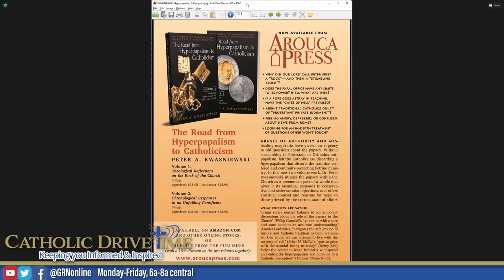Is Obedience Still a Virtue?? What Does it mean to be Obedient?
True Obedience in the Church

From the back of the book:
In this pivotal book, Dr. Peter Kwasniewski offers an essential treatise on the question of obedience in the Church—whence it derives and how it is to be properly and prudently understood and lived. He explores St. Thomas Aquinas’s guidelines on the subject, what type of obedience is necessary for salvation, and which types are lawful and unlawful. Can there be situations where the usual structures of obedience become impediments to, rather than facilitators of, the Church’s mission and the good of souls? Have there been instances in Church history where faithful priests have exercised their ministry in violation of ordinary canonical norms? How should the clergy respond if the traditional Latin Mass is forbidden to them or if it were to be declared “abrogated”? What is the proper role of conscience and how are liberal and conservative views of it defective?

Watch "Catholic Drive Time" Monday through Friday, 6-8am Central/ 7-9am Easter across the Station of The Cross, and the Guadalupe Radio Networks. You can also join the LIVE stream on the @GRNonline YouTube channel.